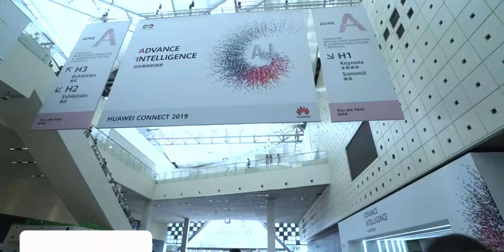Huawei Nova 6 5G - CONFIRMED!!!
Some more specs and design aspects of the Huawei Nova 6 have been revealed - Huawei also include Nova 6 5G version.

Hi, My name is Ashker. I post tech-related videos here which help to deal with day to day problems. But I'll be posting some random kinds of stuff too (some like it XD) and some mobile leaks, rumors, and features related videos.